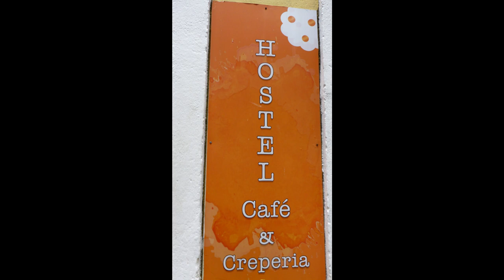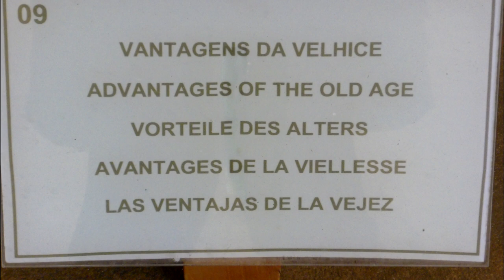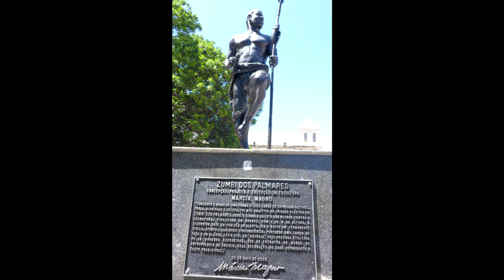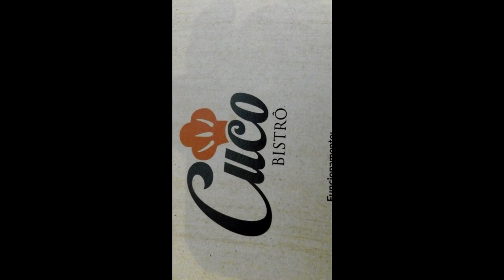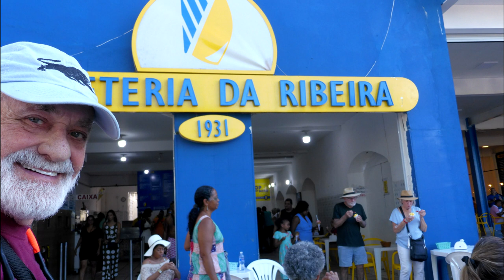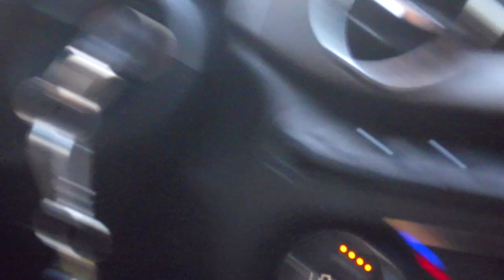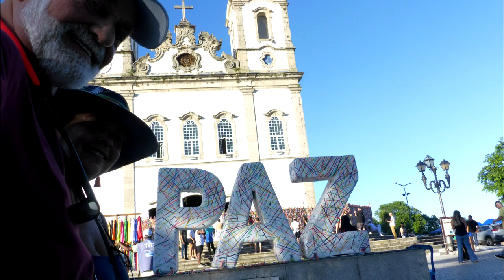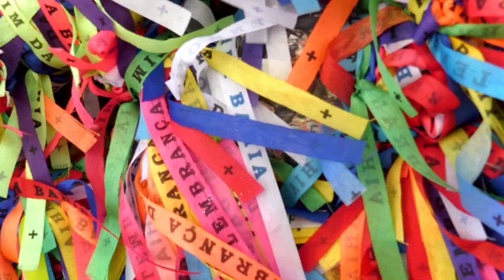Blessed by a Macumba Priestess Salvador Brazil Port of Call Oceania Marina 2024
Millie and I were lucky enough to find another couple via cruise critic to create our own tour here is what we saw  and while at Salvador we were blessed by a local tribal root healer / hoodoo / Macumba Priestess and to this day I have been on a Pink Cloud  so far all is good.